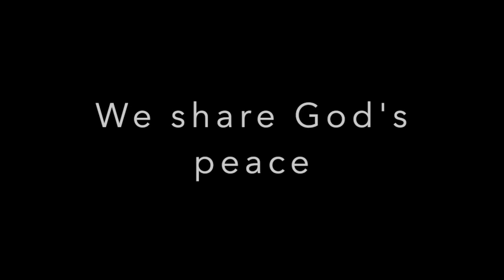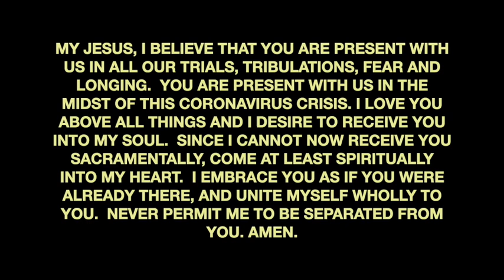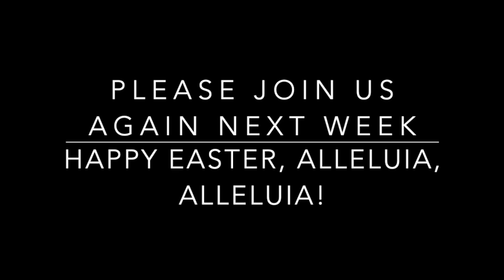St German's Fifth Sunday of Easter 10 May 2020